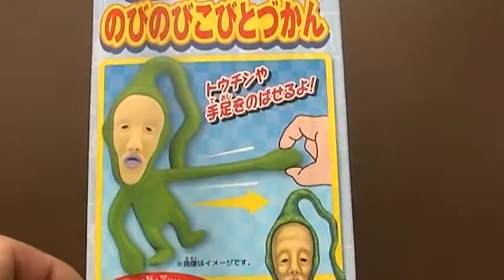こびとづかん のびのびこびとづかん ①ウサマダラオオコビト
不気味だｗｗｗ